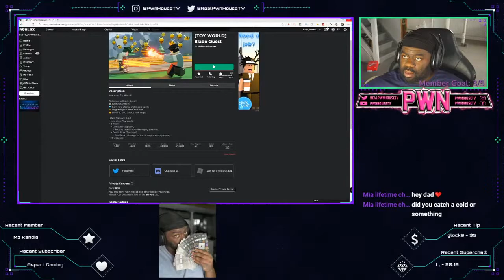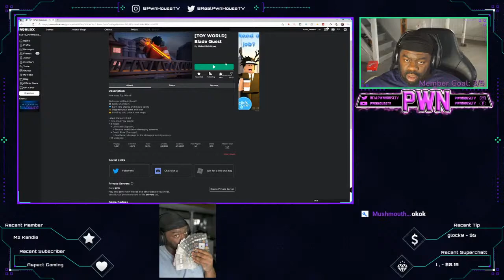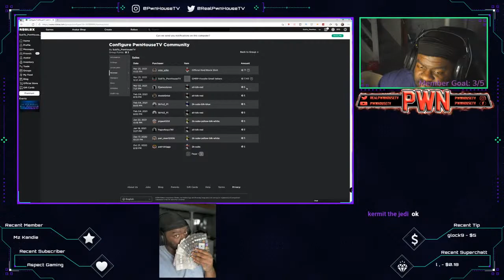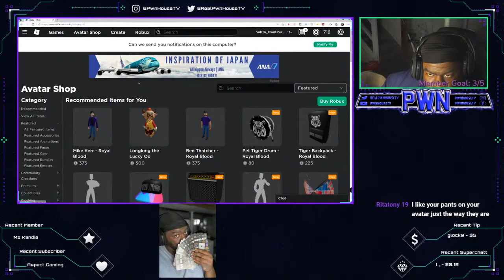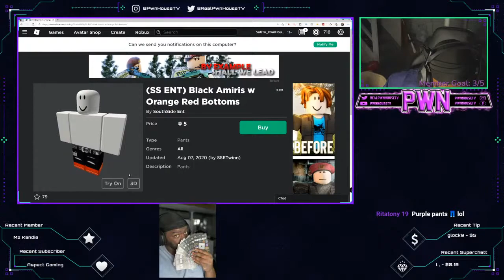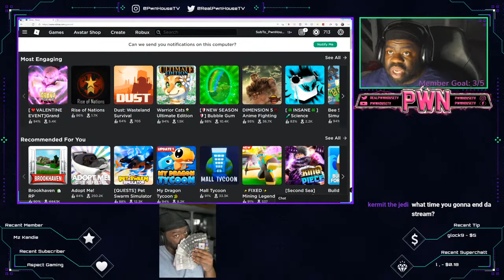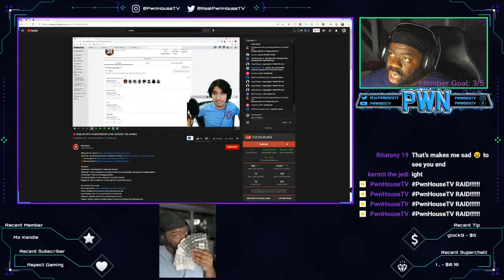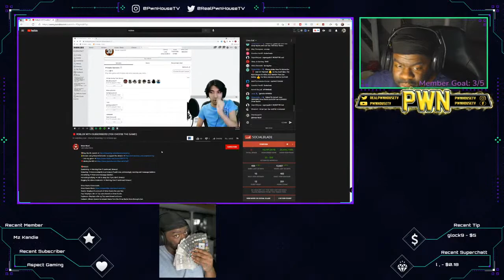[ 🔴 New Game Alert ] Let's Play Blade Quest!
SPECS:
CPU: Ryzen R9 3950x
RAM: G.Skill Trident Z Neo Series 32GB
GPU: EVGA GeForce RTX 2070 XC Gaming
Mobo: Asus ROG X570 Crosshair VIII Hero
Mouse: Razer Naga Trinity
Keyboard: steel series
Headphones: astro a50
Monitor: Msi Optix

Membership Goal
0% 0/25